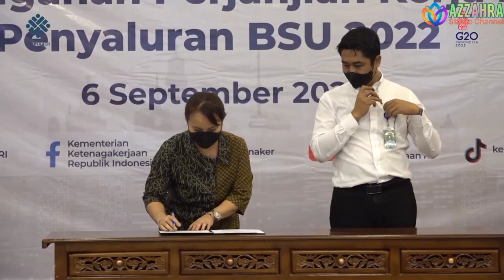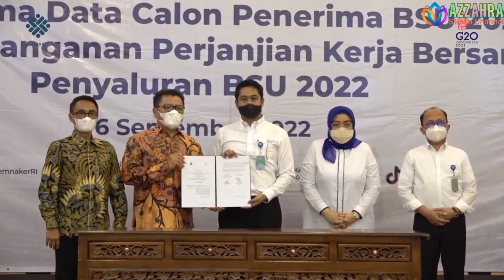Langsung Bu Mentri, Bantuan Tunai 600ribu akan Cair ke Rek Himbara, BSI & Kantor Pos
sembako,
2 2022, subsidi energi, subsidi listrik, subsidi gas Ipg 3

kapanbantuanpkh2022 cair
sembako,
2 2022, subsidi energi, subsidi listrik, subsidi gas Ipg 3
sembako,
2 2022, subsidi energi, subsidi listrik, subsidi gas Ipg 3